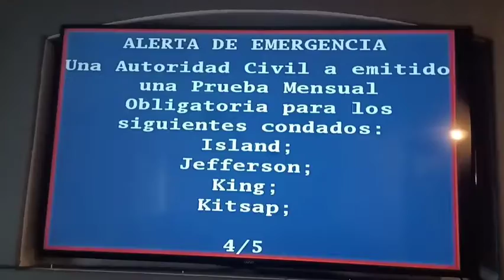Nicktoons ESA Test (1-7-22)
This is incomplete because this came out of nowhere

Sonic Boom video coming later